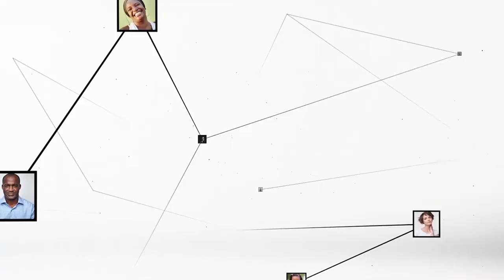Barakissa Traoré : "On remercie 7info pour son reportage sur le gros trou de Dokui Azur"